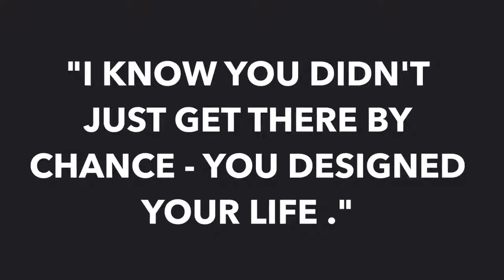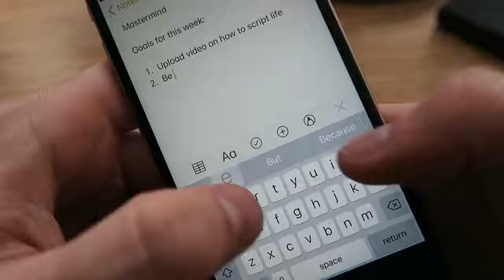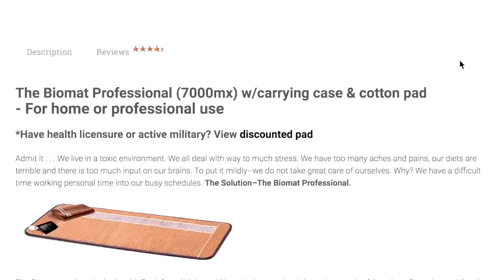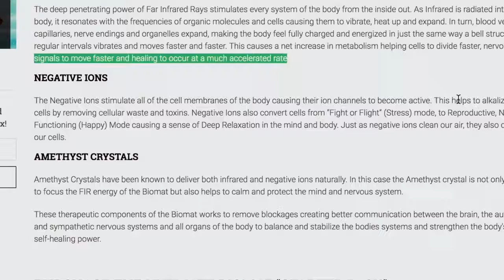HOW TO GOOD DESIGN YOUR LIFE PEOPLE LIFE THE WORLD ACHIEVING GOALS